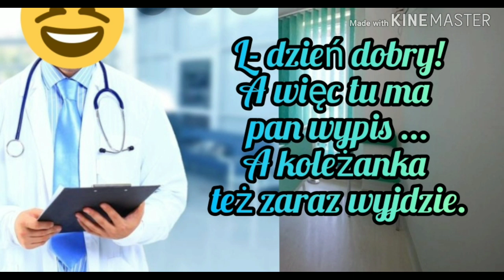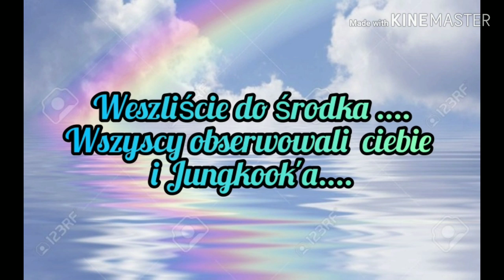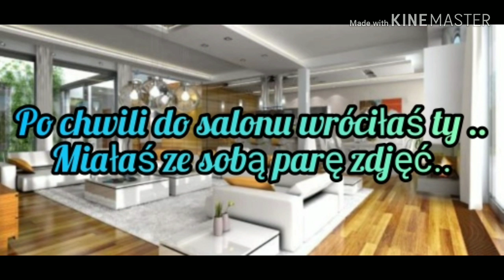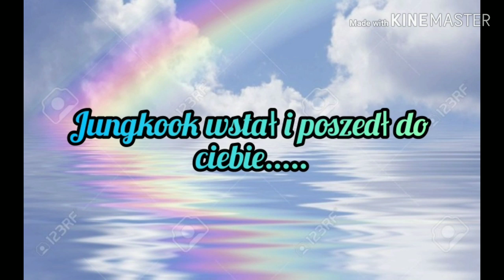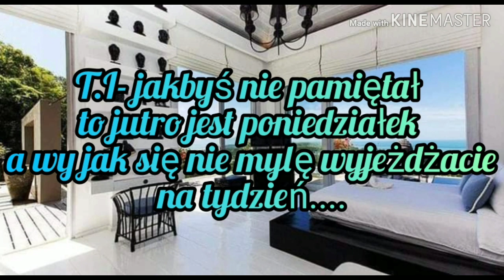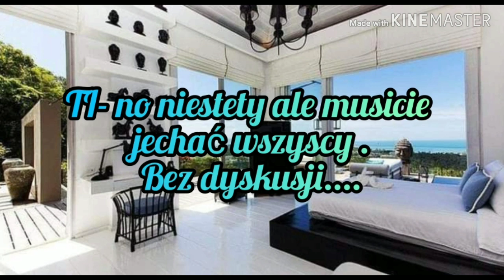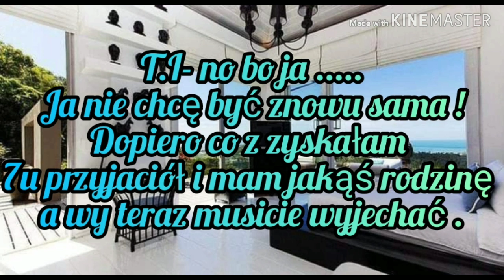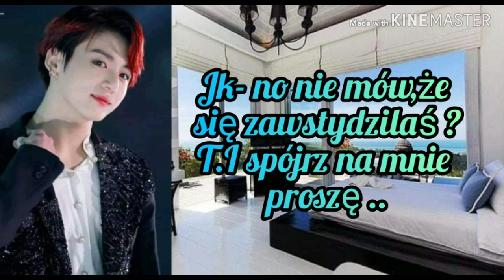Imagine.pl.BTS "Ślepa Miłość" odc.8/?